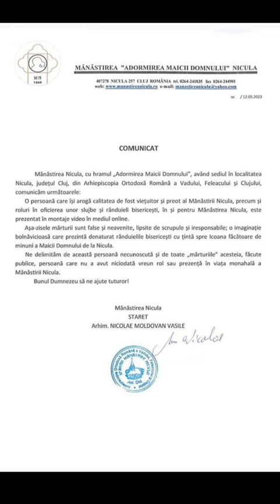❌ MINCIUNILE SECTARULUI EUGEN OLARU DEMONTATE DE @ManastireaNiculaOficial PRINTR-UN COMUNICAT